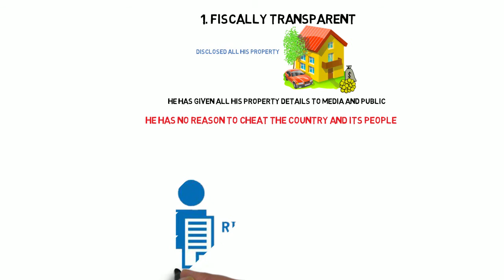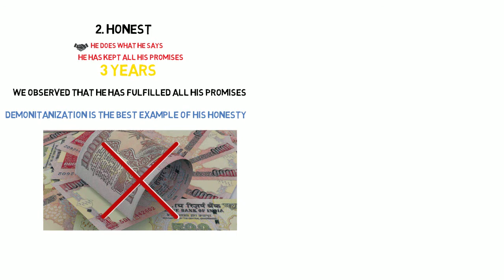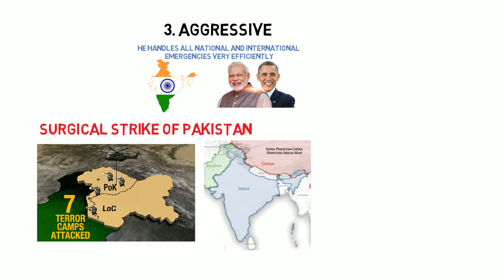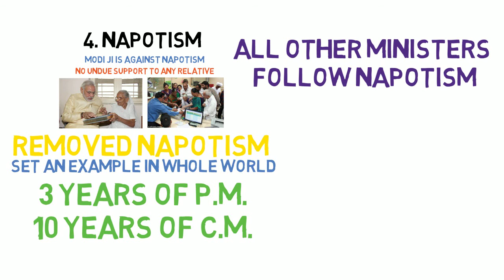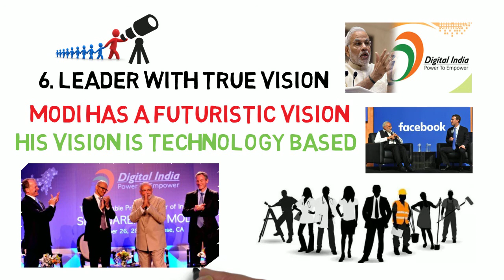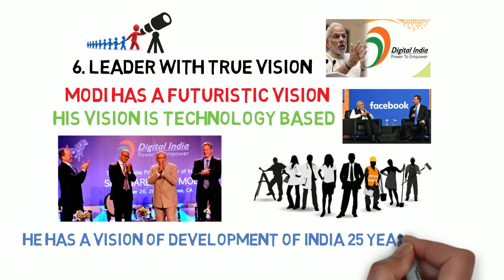KYA 2024 में जीत फिर से होगी ? मोदी से जुड़े 6 रहस्य !!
In this video Dr. Bhvyadeep Bhatia is telling the 6 interesting and real facts which make Narendra Modi P.M. once again in 2019.